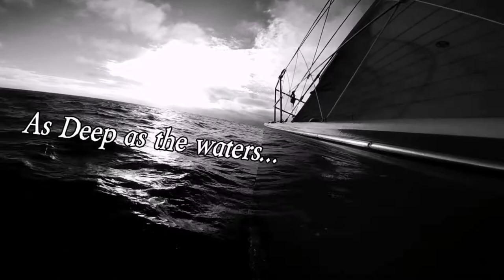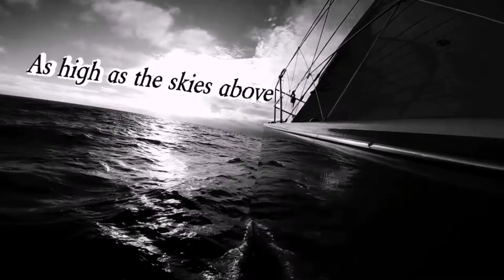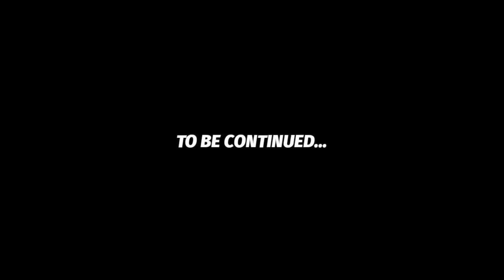Port Logan & Sea fishing in Dumfries & Galloway Scotland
Port Logan

Port Logan in Dumfries and Galloway Scotland.

Video by Pulse2PulseUK networks DigitalMediaScotland @Scotland_Media and @Darkskypark @Pulse2PulseUK @Dg9Drones

Sea fishing in South West Scotland.

Created using the FilmMaker App.

Produced by Pulse2PulseUK networks DigitalMediaScotland 2021.

GallowayNightSky @Darkskypark Janet McDonald @Scotland_Media @Pulse2PulseUK @Dg9Drones